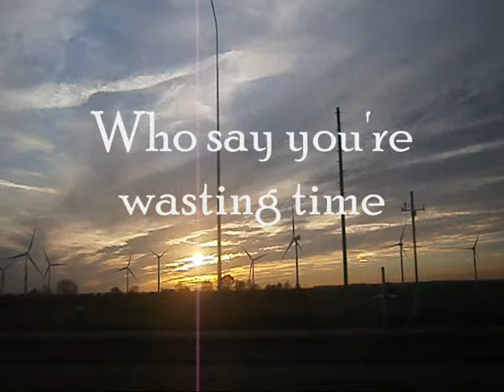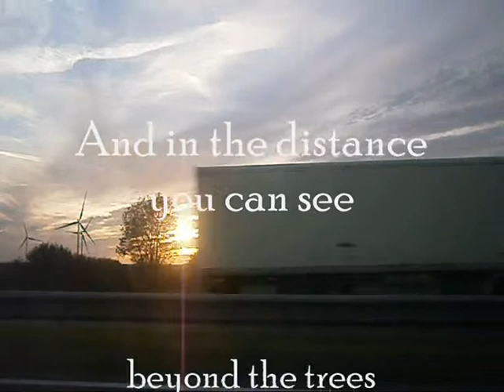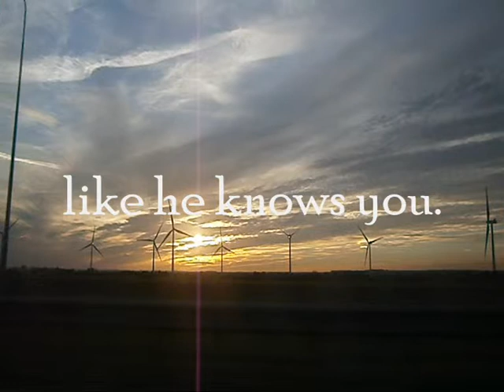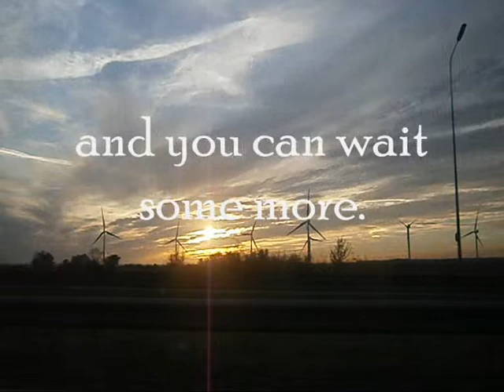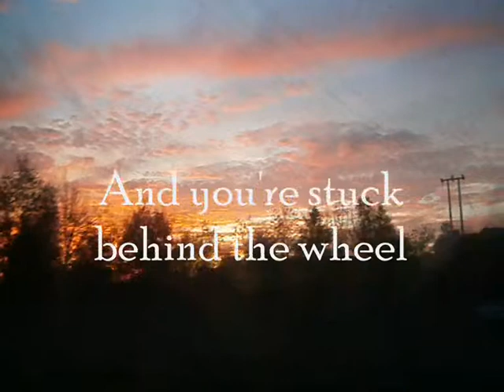'Wishful Thinking' - Konrad (Original Song)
Written and recorded back in 1995, about life's journey, and the benefit of hind-sight etc...
Saved here to out-live me. Some people still like them. ;)